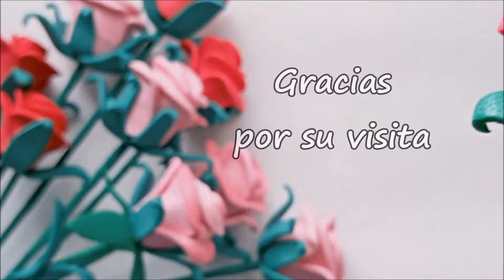🥀Cómo hacer Rosas rojas en foami "goma eva" sin moldes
2 formas distintas de hacerlas con tan solo una tira de foami por rosa, una manera práctica y sencilla para tu que inicias en las manualidades de foami o si ya eres avanzada.

Ideas hermosas, fáciles y súper rápidas de realizar en foami o goma eva

Hola!!! amig@s de Eva
Este canal es para todas aquellas personas apasionadas por las manualidades de Foami "Goma Eva" o Fomix "Material Micro-poroso"
Las ideas que verás aquí son ideales para decoración, trabajos escolares o cualquier otro proyecto y las puedes realizar para tu casa, vender o regalar